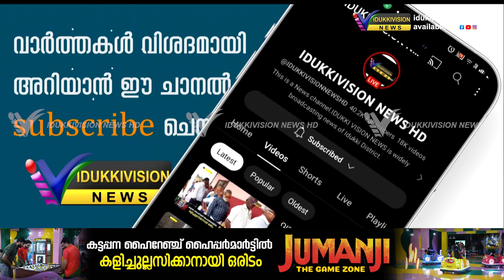പാര്‍ട്ടിയുമായുള്ള പടലപ്പിണക്കം അവസാനിപ്പിച്ച് ദേവികുളം മുന്‍ എം എല്‍ എ എസ് രാജേന്ദ്രന്‍